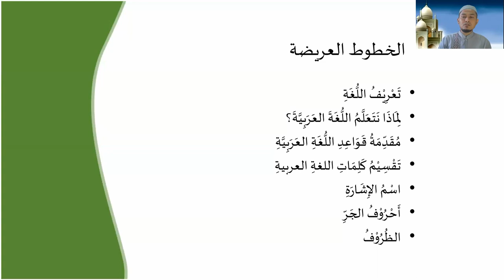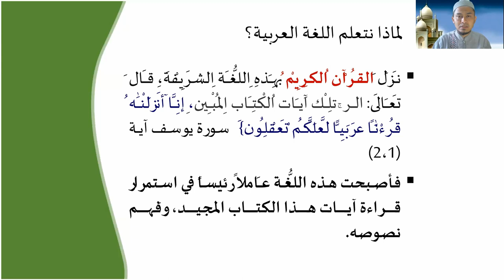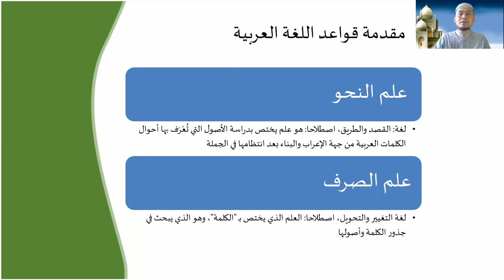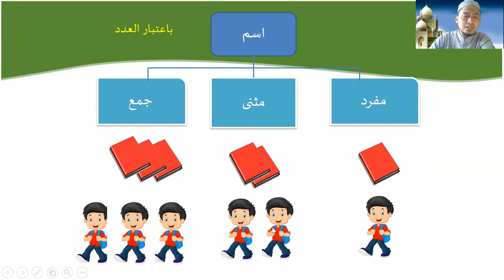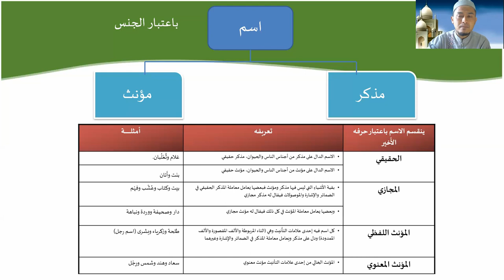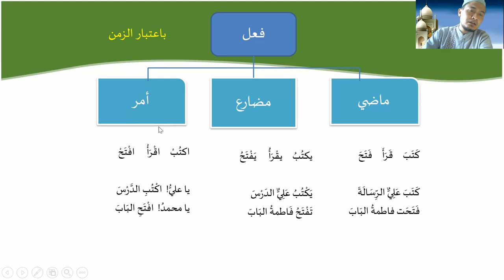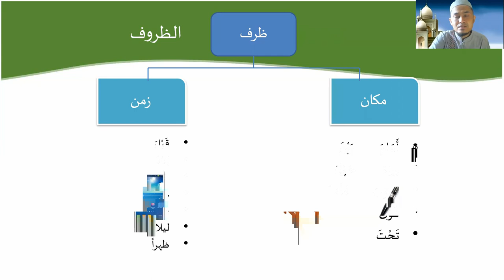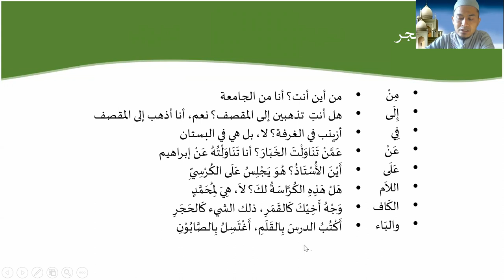01. مقدمة درس اللغة العربية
الحلقة # الأولى # سليلة # تعليم # اللغة العربية
في هذه المقدمة نتعلم عن كلمات اللغة العربية ووضعها في الجملة
هيا بنا ندرس اللغة العربية!